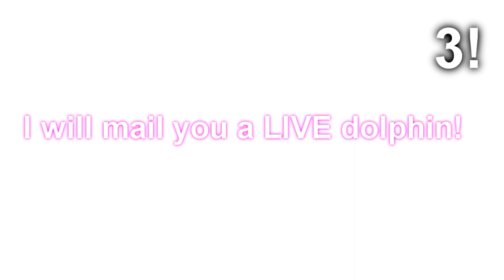Battlefield 3 Minitage - DatG18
Found some cool clips so i thought i would stick them together (yes i know the G18 is over powered)
If you enjoyed the video feel free to slap that like button!